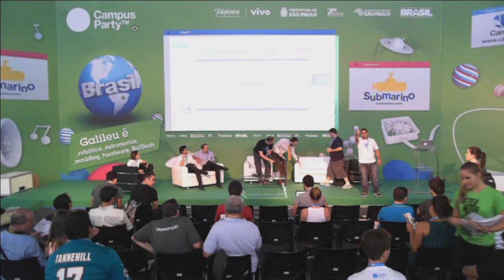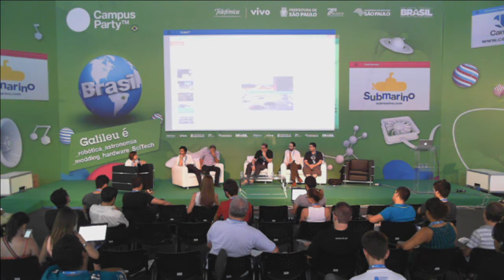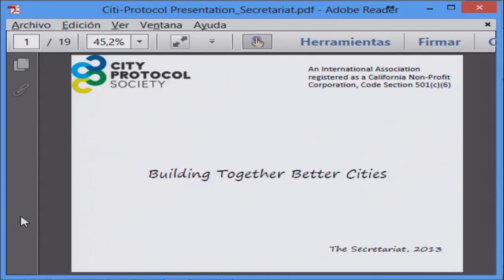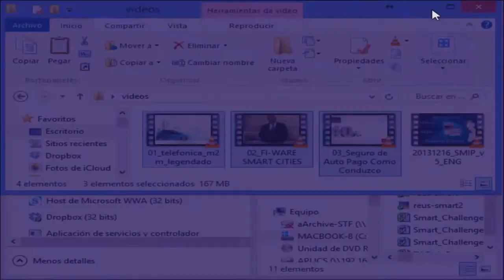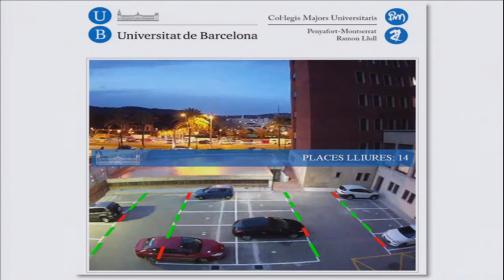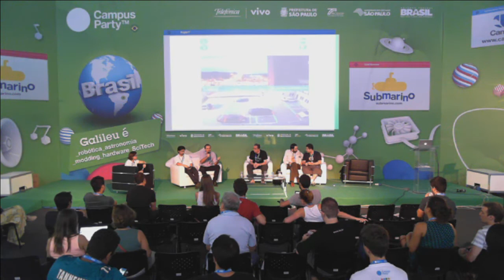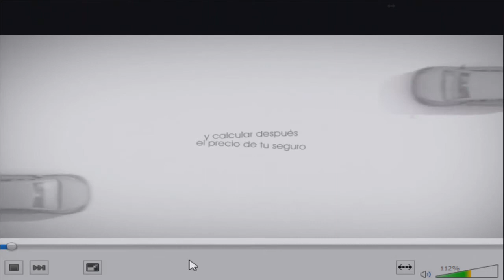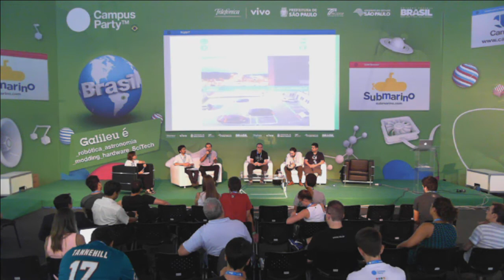CPBR7 - IoT, Smart cities Fi-ware